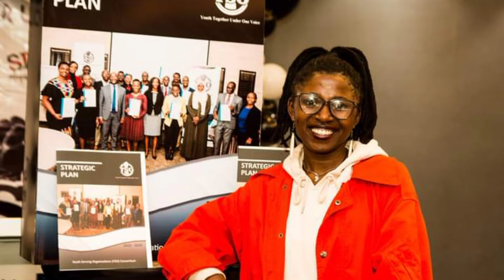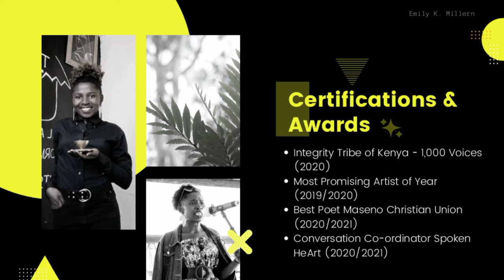EMILY K MILLERN//BIOGRAPHY DOCUMENTARY//AUTHOR//BLACKGIRLMAGIC//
Emily K. is the author of Black Girl Magic,
a poetry anthology that embraces the
existence of a black woman in a vast,
diverse world. She believes that art is the
voice that whispers in the darkest nights
and this belief fueled her to use her craft
as a tool to advocate for socio-political
change in society